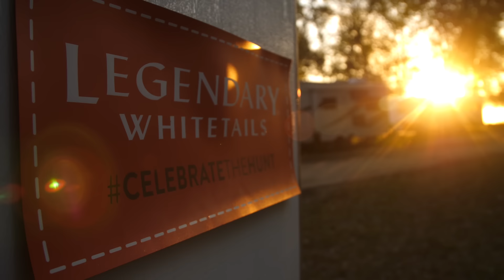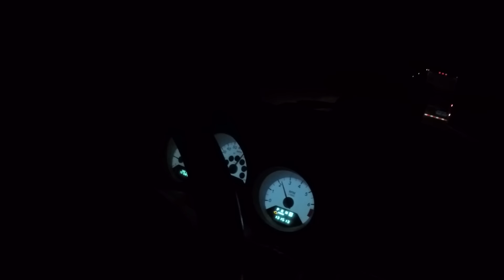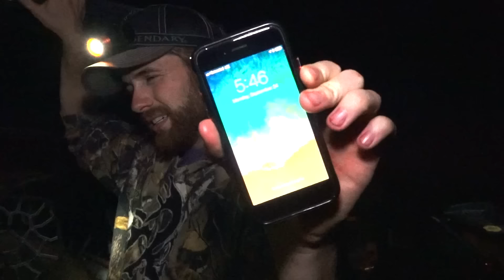PUBLIC LAND CHALLENGE - DAY 4: MARSH BUCK 3 MILES DEEP!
Hard work pays off as Joe arrows one of his best bucks ever!

*Our Gear.